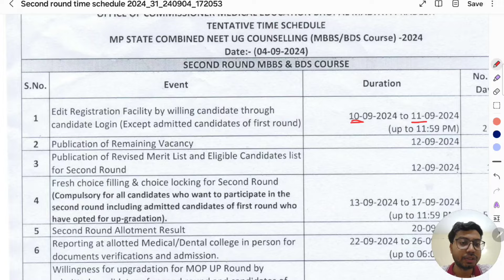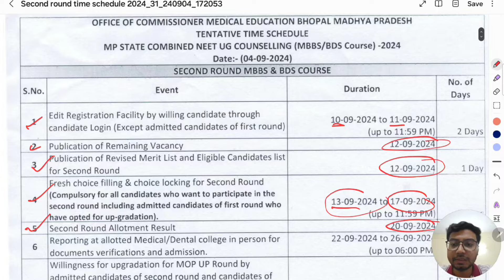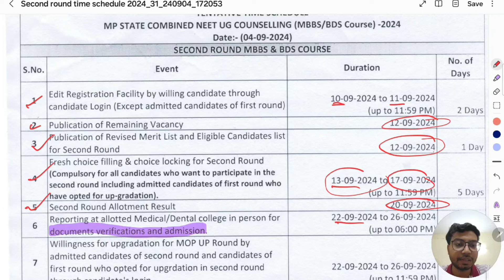MP State 2nd Round Counselling Schedule | MP DME UG OFFICIAL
For NEET PG/NEXT/ MBBS Subscription Code
Prepladder- PRABPE2H
PW MedEd-PRAB64
Cerebellum-PRAB10
youtube search
mp state 2nd round schedule
mp state 2nd round vacancy list
mp state 2nd round expected cutoff
mp 2nd round expected cutoff
mp 2nd round counselling results
mp neet counselling schedule
mp second round new schedule
mp state neet ug counselling schedule
mp state 1st round cutoff
mp mop up round counselling schedule
mp mbbs counselling schedule
neet counselling schedule mp
mp neet 2nr round results
mp 2nd round schedule
dme mp 2nd round counselling
mp state 2nd round counselling schedule
mp state 2nd round counselling schedule 2024
 mp state 2nd round counselling schedule and
 mp state 2nd round counselling schedule and benefits
mp expected cutoff neet 2024
step wise registration of mp neet counselling,
neet admission process
private medical college cutoff neet 2024
mp neet counselling
mp state neet ug counselling process
mp neet ug counselling 2024
mp merit list
mp neet ug admission 2024
neet ug counselling 2024 mp
madhya pradesh neet cutoff
neet 2024
mp neet 2024 expected cut off
Thank u